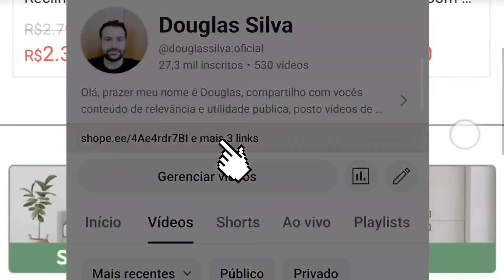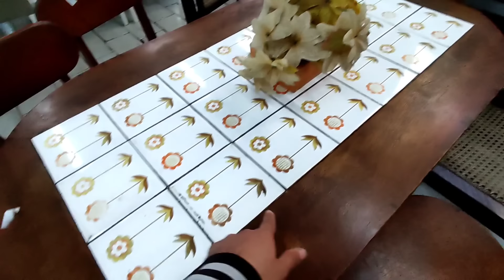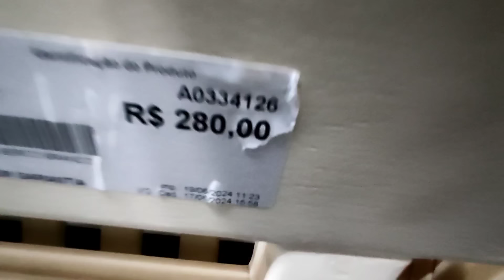MOVEIS DE MADEIRA USADOS CONSERVADOS NO PRECINHO| MELHORES BRECHÓS DE SÃO PAULO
Melhor lugar para comprar móveis  a um preço mais baixo vale apena ir conhecer pessoalmente, muitas peças no precinho no bazar.

Casas André Luiz na Vila Galvão em Guarulhos, o bazar é enorme e tem muitos artigos de cozinha e decoração bem baratinho, vale apena pechinchar para comprar baratinho.

Conheça um pouco mais o trabalho beneficente das Casas André Luiz através do site:

R. São Gabriel, 177 - Jardim Vila Galvão, Guarulhos - SP, 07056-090

Mercatudo Casas André Luiz - Unidade Vila Galvão

Comprar móveis em lojas de usados pode oferecer vários benefícios:

1. **Economia de Dinheiro**: Itens usados geralmente custam significativamente menos do que móveis novos.

2. **Sustentabilidade**: Reutilizar móveis ajuda a reduzir o desperdício e a demanda por novos recursos, contribuindo para a preservação ambiental.

3. **Únicos e Vintage**: Muitas lojas de usados têm peças únicas e vintage que podem adicionar um charme especial à sua decoração.

4. **Qualidade**: Alguns móveis antigos são feitos com materiais e técnicas de construção que podem ser mais duráveis do que alguns móveis modernos.

5. **Personalização**: Móveis usados podem ser restaurados ou modificados para atender às suas preferências pessoais e necessidades específicas.

6. **História e Caráter**: Móveis antigos muitas vezes vêm com histórias e características únicas que podem adicionar personalidade ao seu espaço.